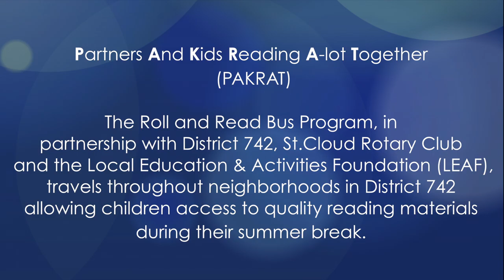PAKRAT Roll and Read 2016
PAKRAT (People And Kids Reading A-Lot Together) The Roll and Read Bus Program, in partnership with District 742, St.Cloud Rotary Club and the Local Education & Activities Foundation (LEAF), travels throughout neighborhoods in District 742 allowing children access to quality reading materials during their summer break.